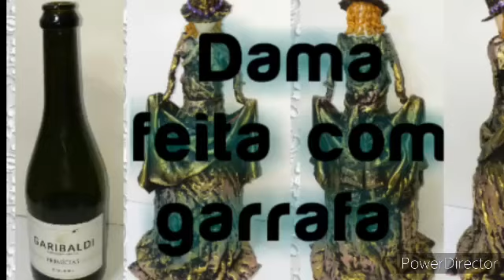Aprenda a fazer bonecas com garrafas estilo damas antigas .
Boneca feita com garrafa tecido e gesso
Materiais :
1 garrafa
massa de biscuit
retalhos
gesso
cola branca
papelão
tinta crepi
tinta pva cintilante preta glitter
tinta metálica Ouro rico glitter
tinta pva  Rosa antigo
massa de biscuit laranja
arame fino retalhos de malha